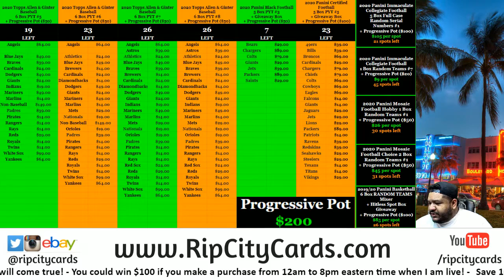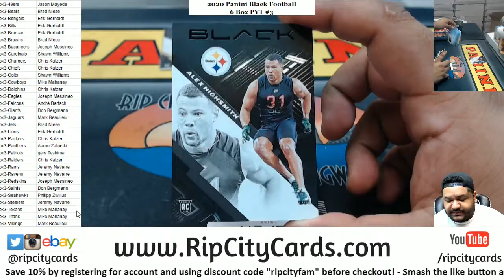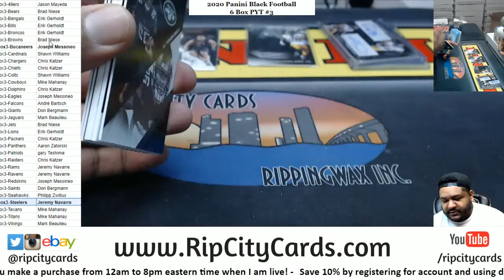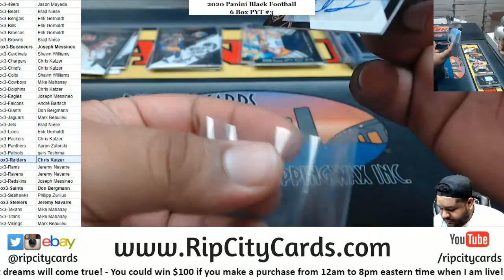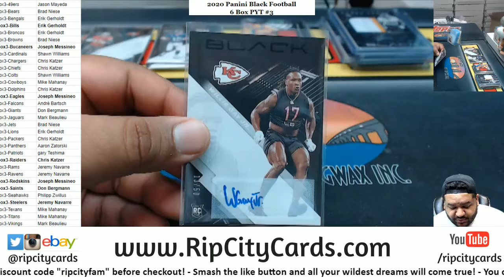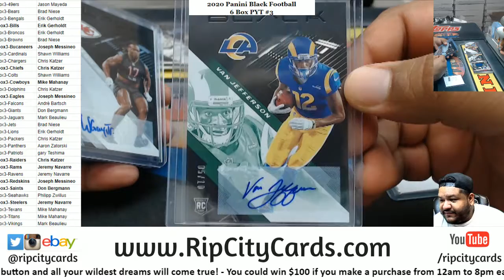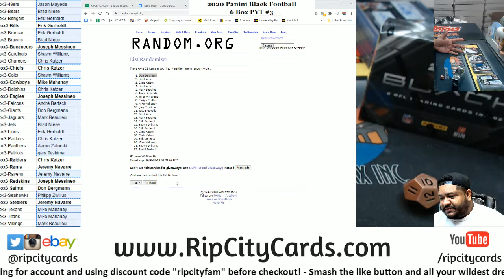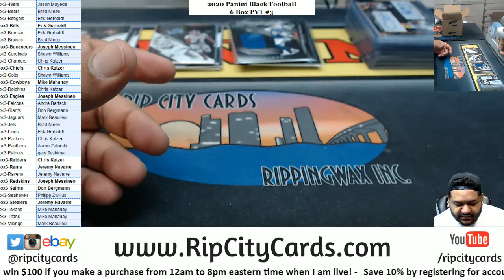2020 Panini Black Football 6 Box PYT #3